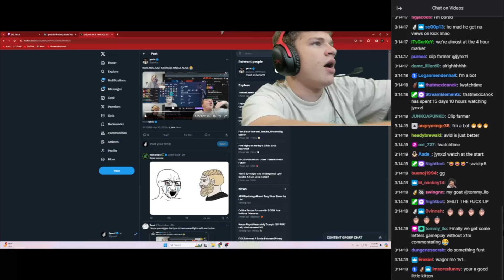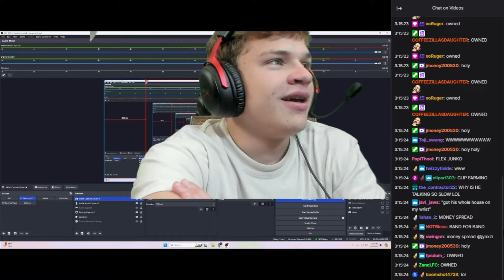Jynxzi Apologized to xQc after Flexing his Richard Mille